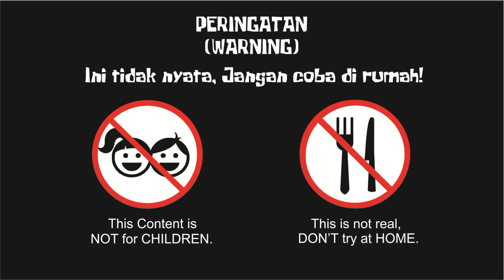BABY BOSS | Kluna Tik Eating BABY BOSS | Kluna Tik ASMR MUKBANG (COMPILATION)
Makan THE BOSS BABY | Kluna Tik Eat THE BOSS BABY (POOP) | Kluna Tik ASMR MUKBANG

ASMR
KLUNA TIK
KLUNA TIK ID
KLUNA TIK INDONESIA
KLUNA TIK ASMR

ASMR adalah singkatan dari Autonomous Sensory Meridian Response. ASMR terdiri atas bunyi-bunyian yang dianggap menenangkan. Ini bisa merupakan hasil dari gerakan berulang-ulang seperti memukul-mukul benda tertentu secara konstan atau gesekan pena dengan kertas kala seseorang sedang menulis, bisikan lembut yang melodius, suara gemercik air, bahkan sekadar bunyi orang makan.

Автоно́мная се́нсорная меридиана́льная реа́кция (АСМР) (англ. Autonomous sensory meridian response, ASMR) — это неологизм, обозначающий феномен восприятия, характеризующийся приятным ощущением покалывания в затылке, распространяющегося в виде мурашек по коже шеи и спине к конечностям. Вызывают АСМР-ощущения звуковые, зрительные, тактильные или когнитивные стимулы.
El término ASMR (del inglés Autonomous Sensory Meridian Response, «Respuesta Sensorial Meridiana Autónoma») es un neologismoque hace referencia a una experiencia caracterizada por una sensación estática u hormigueo en la piel que normalmente comienza en el cuero cabelludo y recorre la parte posterior del cuello y la parte superior de la columna vertebral. Se ha comparado con la sinestesia auditiva táctil y puede solaparse con el escalofrío.